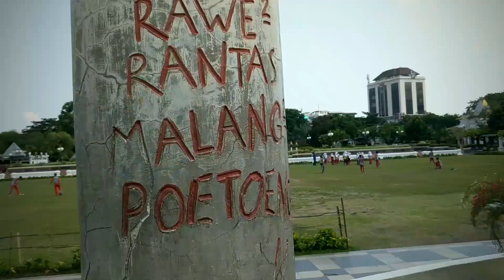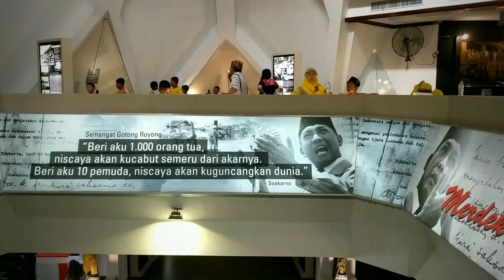SURABAYA UDARANYA SEJUK || Kata siapa surabaya panas ? ATLANTIS LAND SOEROBOYO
MI MIFTAHUL ULUM CERME GRESIK BELAJAR DI MONUMEN TUGU PAHLAWAN & REKREASI KE ATLANTIS LAND SURABAYA